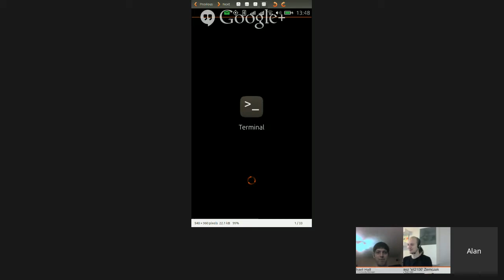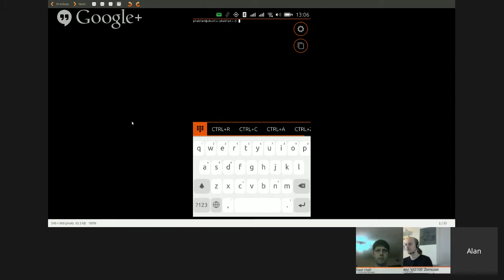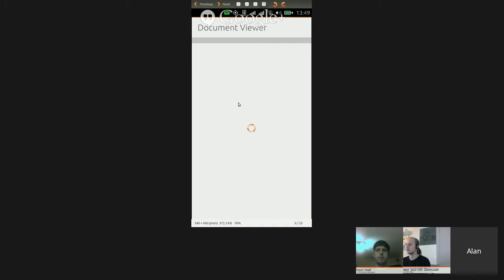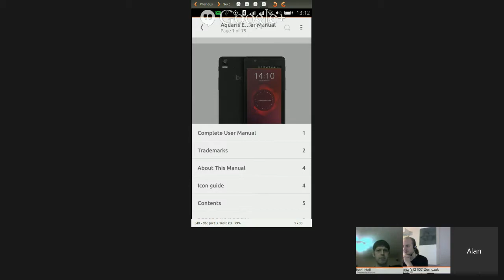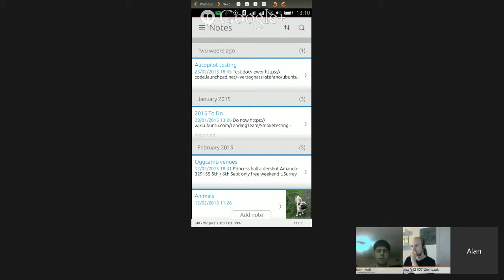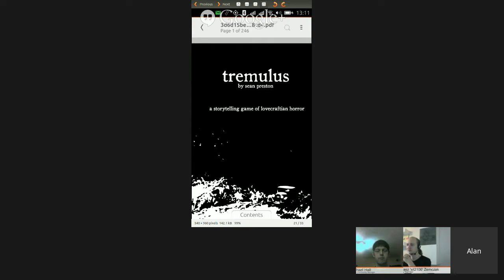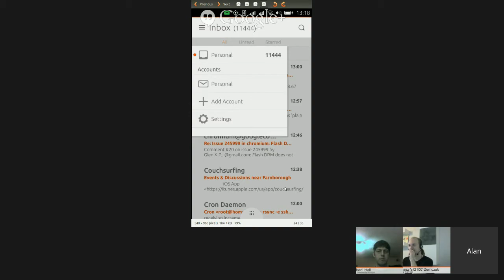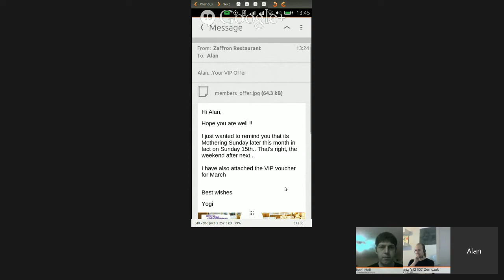Ubuntu Engineering Live!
It's time for another round of updates from the Ubuntu Engineering Teams! and you will be able to ask us your questions and get an answer live on the air.